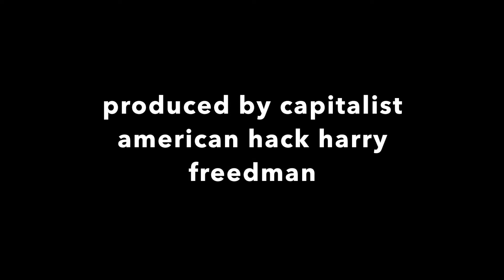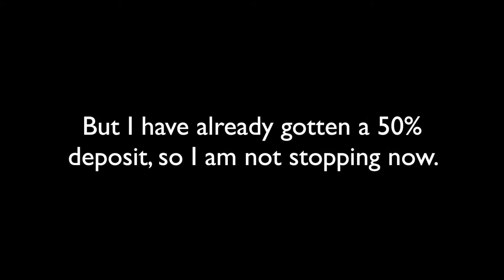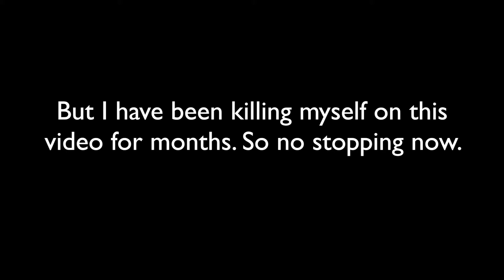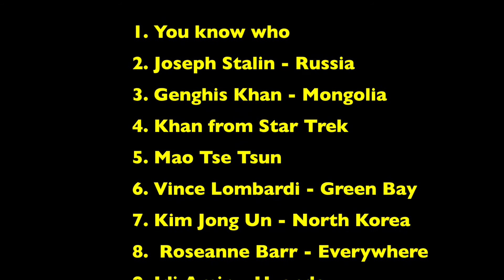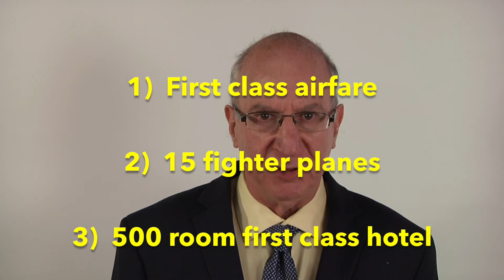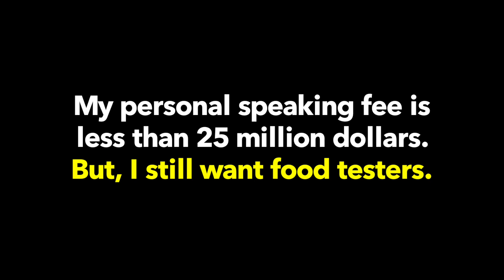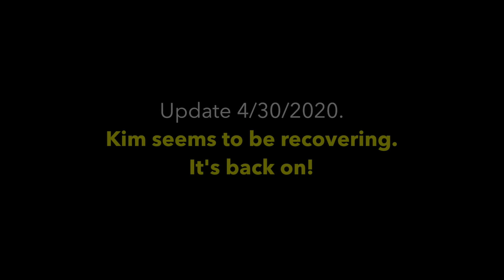International Speaking Superstar Coming to America!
I'm representing a very famous speaker agent and if this doesn't promo video for them fails, I will probably be missing very shortly.